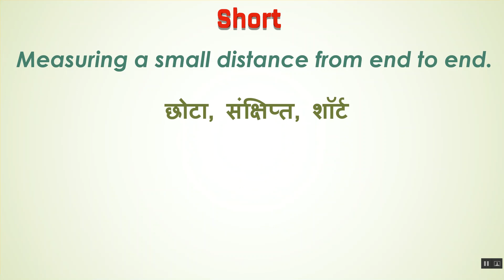Short Ka Kya Matlab Hota Hai | Short Meaning in Hindi